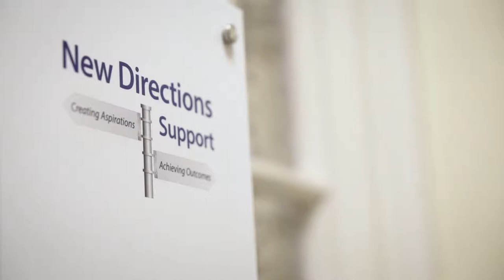NSCG Stafford | Lauren Jamieson, Health & Social Care